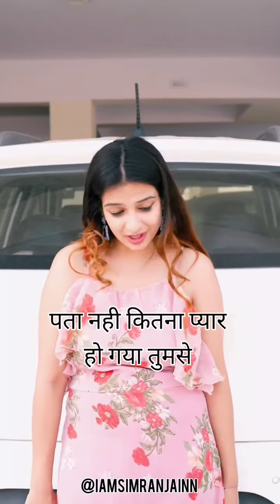Waqt kisi ke liye nahi rukta hoga🥺 || Sad Status 🔥 || Simran Jain || Life of Simince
Your Quaries:-
Motivational speech
Motivational quotes
Motivational status
Motivational love
Motivational story
Emotional story
Emotional songs
Emotional status
Emotional Video
Emotional love
Romantic songs
Romantic love
Romantic status
Romantic scene
Romantic story
Instagram reels
Whatsapp status
Viral video
Heart touching
Breakup status
Sad status
Sad Songs